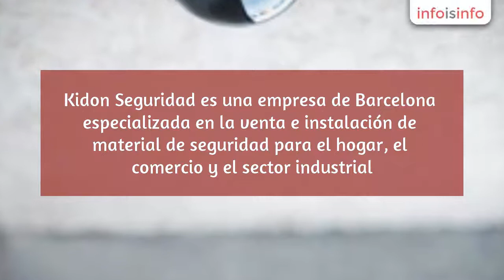Material de vigilancia en Barcelona - Kidon Soluciones de Seguridad - InfoIsInfo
Kidon Soluciones de Seguridad, Material de vigilancia en Barcelona. Más Información

Kidon Seguridad es una empresa de Barcelona especializada en la venta e instalación de material de seguridad para el hogar, el comercio y el sector industrial. Disponemos de sistemas de alarma inalábricos y cableados de las mejores casa. Ofrecemos la instalación de sistemas de videovigilancia y Cámaras de seguridad (tanto ip como analógicas) en todo tipo de instalaciones: casas, tiendas, naves y demás. Nuestro modelo de venta no incluye compromiso d permanencia

cámaras de seguridad, cámaras de videovigilancia, sistemas de alarma, detectores volumetricos, sistemas de intrusión, sistemas de seguridad

instalación de sistemas de seguridad, venta de sistemas de seguridad, instalación de cámaras de seguridad y equipo de videovigilancia, asesoramiento de seguridad instalación de sietmas de seguridad para gasolineras, estaciones de servicio y para el secotor industrial